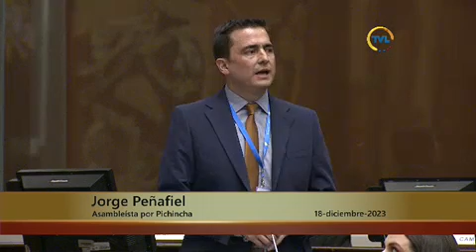Asambleísta Jorge Peñafiel - Sesión 879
18 de diciembre de 2023
Resolución en respaldo a la fiscal @DianaSalazarM2,